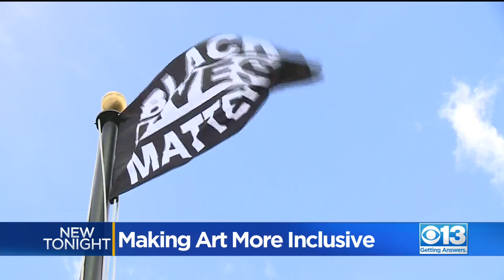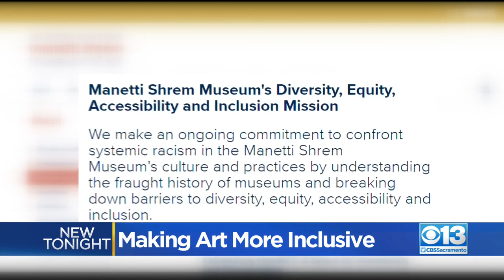Museums Working To Make Art More Inclusive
There's a growing effort to make sure people have more access to art by people of color.